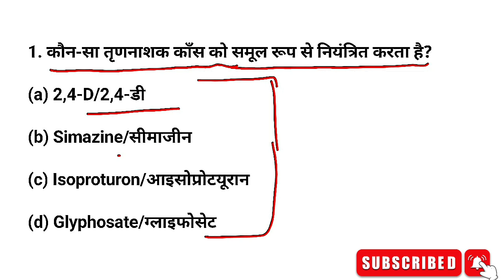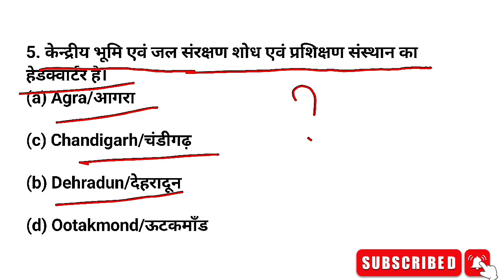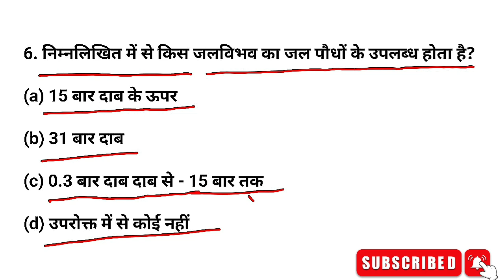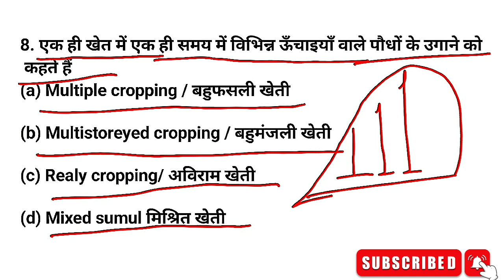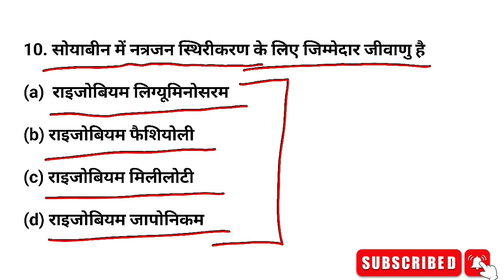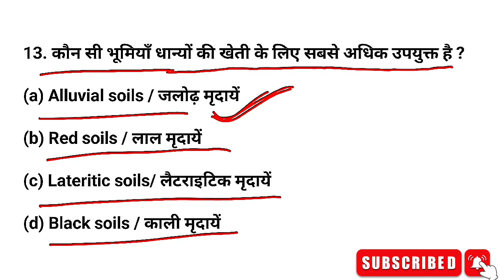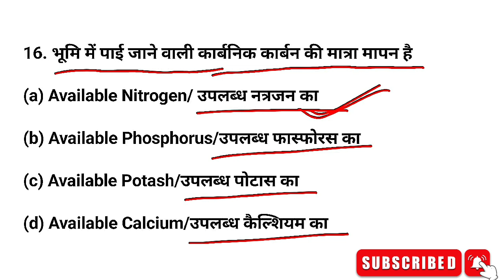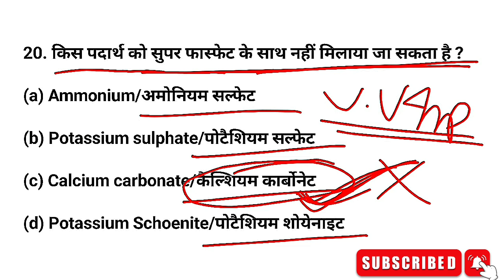UPSSSC AGTA VACANCY 2024 | कृषि प्राविधिक सहायक भर्ती | Previous Year Question Paper 2013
Hi there

UPSSSC AGTA 2024, कृषि प्राविधिक सहायक, UPSSSC AGTA Previous Year Questions Mcqs  (2018), Agriculture Technical Assistant By Ajeet Sir.

Search keywords 👇

upsssc agta class by bigjosh
 upsssc agta classes by ajeet sir,
 upsssc agta, upsssc agta vacancy,
upsssc agta classes,
upsssc agta qualification,
upsssc agta previous year questions,
upsssc agta previous year paper,
upsssc agta previous year question paper, upsssc agta pyq, upsssc agta exam, upsssc ta agriculture previous year question paper.

upssscsgta upsssc agta new vacancy, upsssc agta
IDSSSC TA